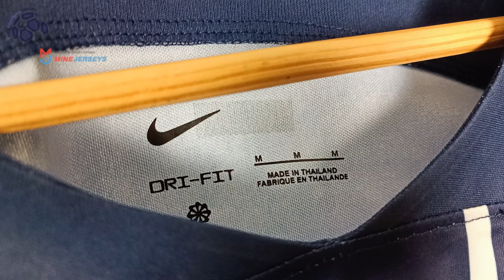PSG Home Jersey (Long Sleeve) 23/24 (Minejerseys) Fan Version Unboxing Review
Discover the PSG Home Jersey (Long Sleeve) 23/24 (Fan Version)
If for some reason the link for the PSG Home Jersey 23/24 doesn't work, write a comment about it, I will reply as soon as possible.

The PSG Home Jersey 23/24 (Fan Version) costs only 29.99 $! ** Shipping INCLUDED **

Find out the measurements of the PSG Home Jersey 23/24 (Fan Version).
Size: Medium
Height: 175 cm (5 ft 9 in)
Weight: 70 Kg (154 lbs)

Timecodes
00:00 Overview
00:21 Details View
01:09 Pricing
01:51 Dimensions & Try On

Please watch the PSG Home Jersey 23/24 (Fan Version) video review in 1080p (HD)